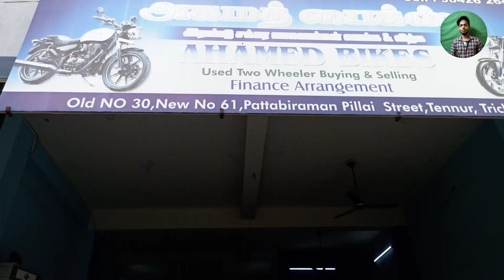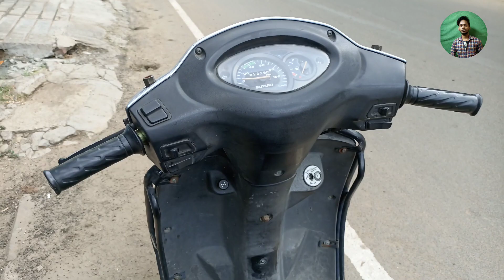Second Hand Bikes in Trichy | 18000 இருந்தால் போதும் | VS Ultimate YT